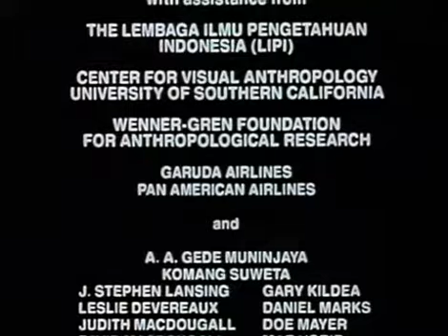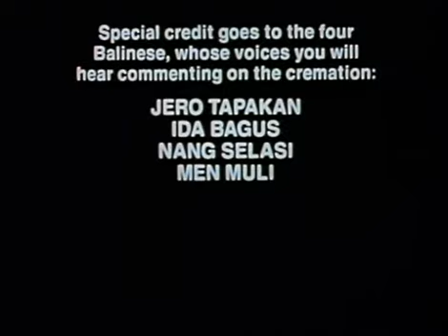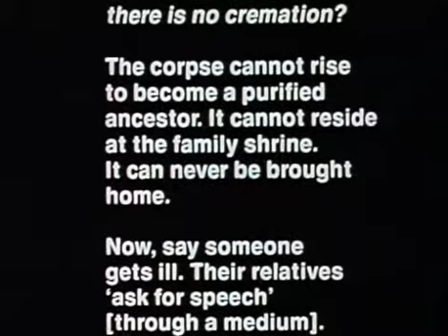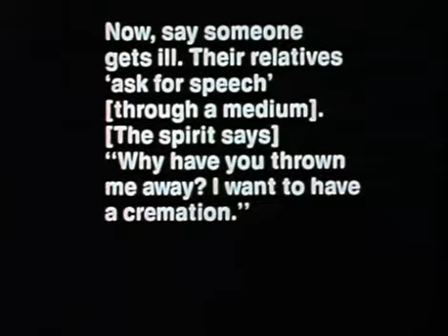Releasing the Spirits: A Village Cremation in Bali - PREVIEW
Jero Tapakan series
Linda Connor, Patsy Asch, Timothy Asch

Cremation rites are the most elaborate rites of passage performed by Balinese householders. Poor families may wait years before accumulating enough resources to cremate their dead, who are buried in the meantime. In 1978 many more cremations than usual were carried out because of the great purification cermony, Eka Dasa Rudra, held at Bali's main temple, Besakih, in 1979. Religious officials recommended that all Balinese cleanse the island by cremating their dead, as part of the preparations for the great Besakih ceremony. Villagers of limited means pooled their resources to perform group cremations which greatly reduced the cost for each family. This film is about a group of villagers in Central Bali who cooperated to carry out a group cremation.

The film shows the way they approached this task, as well as the cycle of rituals: the cremation, post-cremation, and casting of ashes into the ocean. It had been 15 years since they last held this ceremony. Most of the narration is provided by four participants, recorded as they were watching videotapes of the ceremonies two years later. Each brings a different perspective to the events documented on the film.

The three voices of the filmmakers also provide different insights. This film is linked to the previous films on Bali because it, too, deals with ritual and possession. Furthermore, the cremation is held in Jero Tapakan's hamlet and she is a central participant.